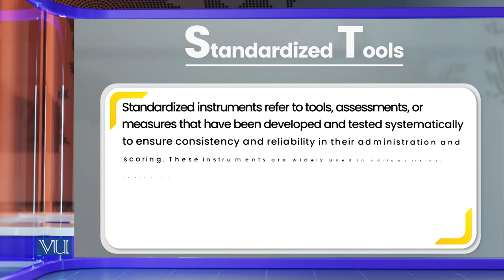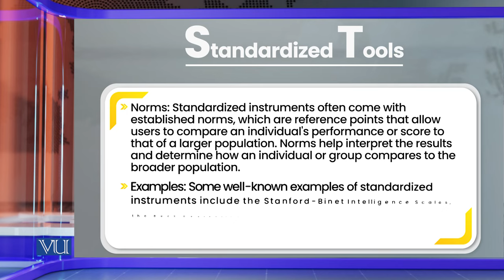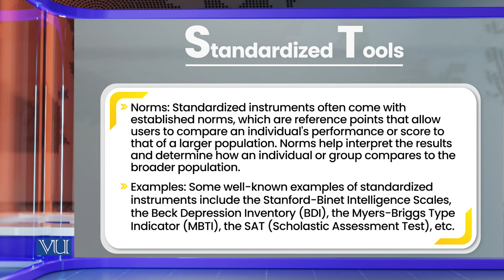Different Ways to Collect Data | Research Methods in Education | EDU407_Topic155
Topic155: Different Ways to Collect Data,
By Dr. Nasir Mahmood